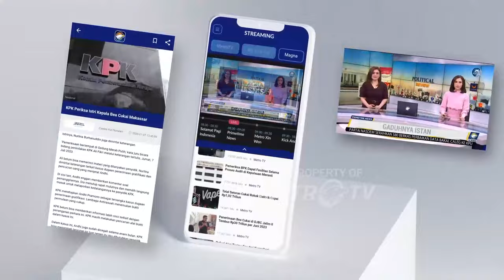Kenaikan Volume Penumpang Stasiun Pasar Senen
MetroTV, Kenaikan Volume Penumpang Stasiun Pasar Senen dan 97 Ribu Tiket Kereta Ludes Terjual oleh para penumpang